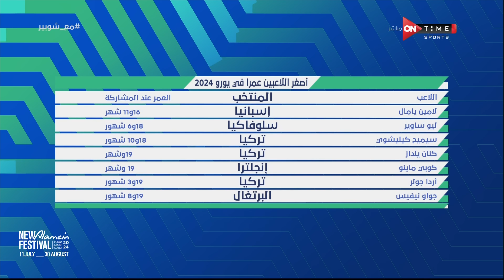ملعب ONTime - حلقة الأربعاء 10/7/2024 مع أحمد شوبير - الحلقة الكاملة